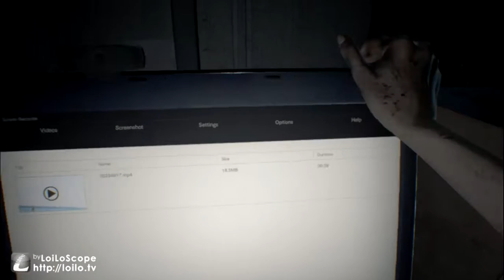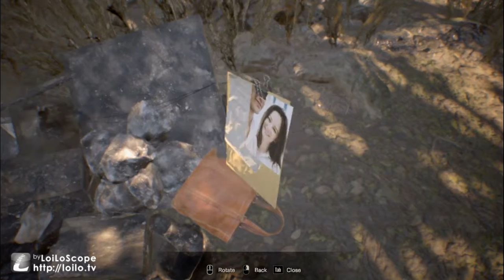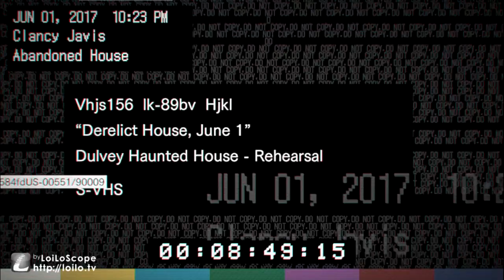Resident Evil Biohazard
I don't like horror genre. So i haven't played further.